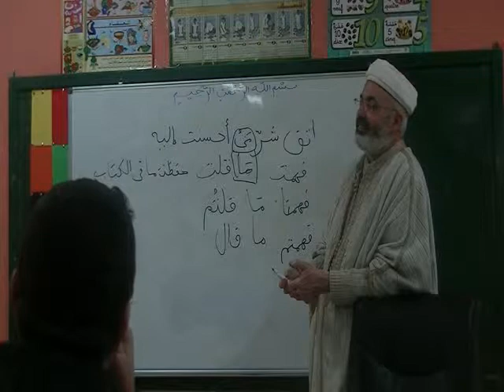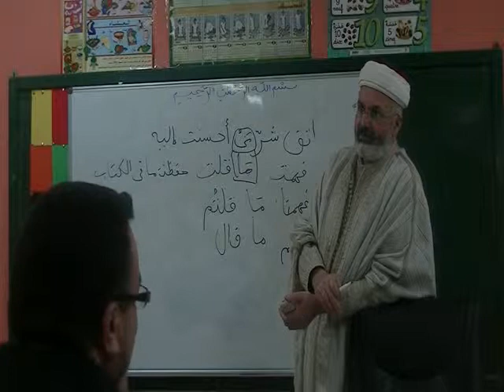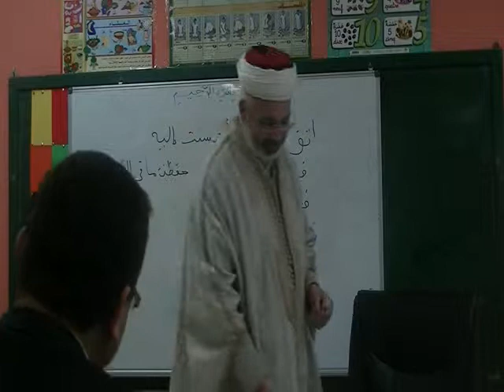جمعية العلوم الشرعية بحمام الشط الشيخ زهير الجندوبي الدرس14 في اللغة العربيةج4